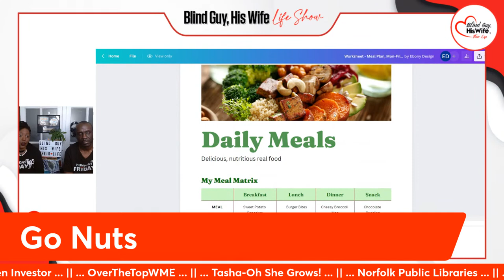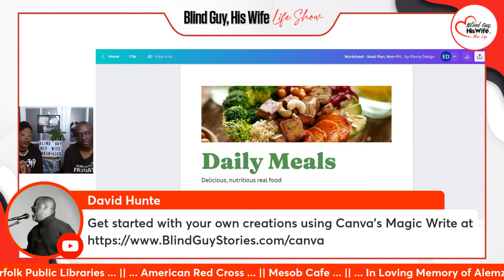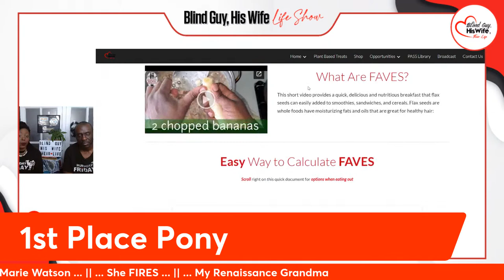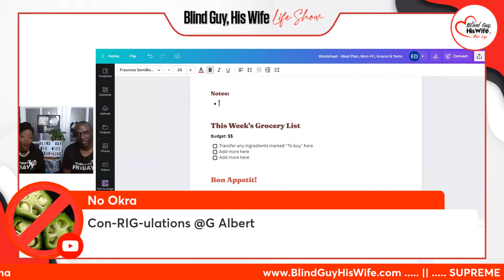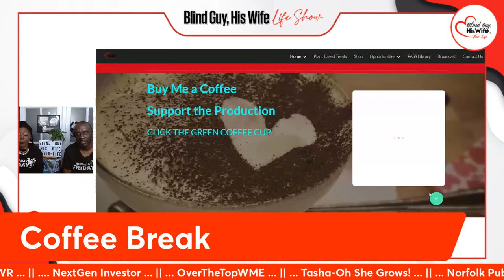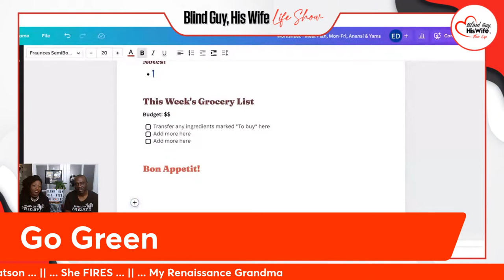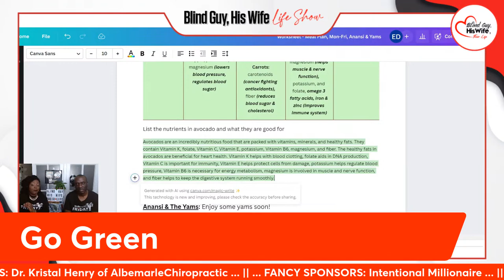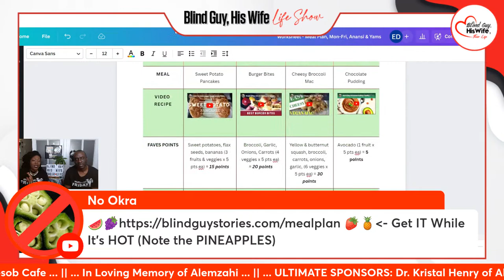3 Foods to Fight Nerve Pain & Lose Weight | Create A Meal Plan | Canva Magic Write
💰 MONEY MAKING PASSIVE INVESTMENTS THAT WE USE 👉🏽 📈 START WITH 10, GET $50 💰

This 30-minute talk show shares 3 essential food groups for reversing nerve pain, repairing injured nerves, and weight loss management that can relieve nerve pain.  Certified @FoodForLife instructor Chef LaQuita Marie use the magic features of Canva's Magic Write and text to image features that can help you create your own meal plan to include more of the following food groups that can help with sciatic nerve pain, neuropathy, and other nerve related pain:

✨️ Go Nuts- Omega 3 fatty acids are key elements in managing nerve pain and helping to repair nerve damage.  Chef LaQuita Marie shares creative ways to increase the amount of walnuts, brazil nuts, chia, and flax seeds to increase your Omega 3 intake to manage nerve pain.

✨️ Berry Good- Grapes and dark berries are loaded with antioxidants that can help repair nerve damage that leads to nerve pain.   Grapes and berries don't have to be limited to smoothies and/or side dishes.  Chef LaQuita Marie uses Canva's Magic Write to generate a creative recipe for salads and other savory dishes that can incorporate the sweetness of berries.  Get started with your own creations using Canva's Magic Write

✨️ Go Green- Spinach, broccoli, collard greens, and other green leafy vegetables are key ingredients to add to your meal plan to aid in managing nerve pain.  Chef LaQuita Marie develops a meal plan on Canva to show how to incorporate vegetables into breakfast, lunch, and dinner.  Track your fruit and vegetable intake by getting your free FAVES 100 tracking form